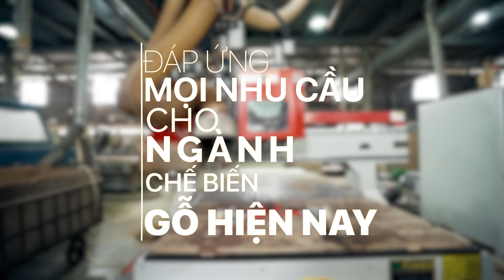Combo máy cnc laser 3000w Ironwood, vừa cắt ống vừa cắt tấm (2 in 1) giá tốt